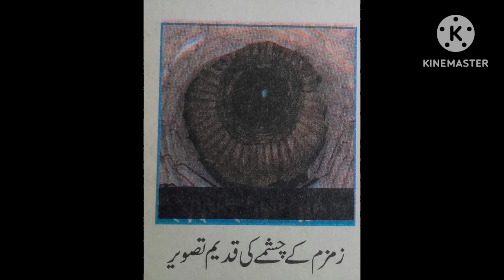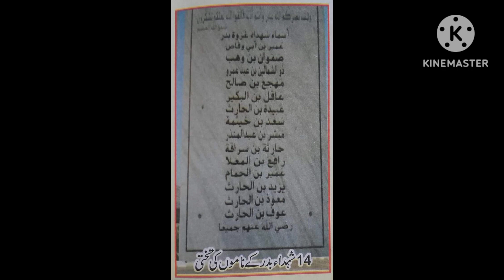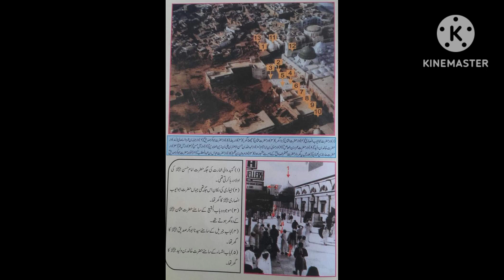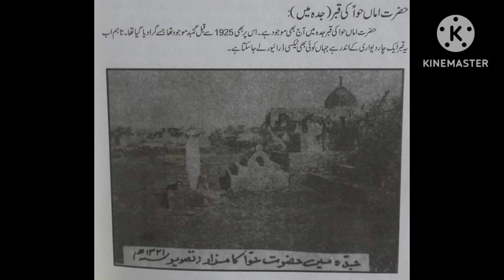مکہ مکرمہ و مدینہ منورا کی تاریخی اور یادگار پرانی تصویریں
مکہ مکرمہ و مدینہ منورا کی تاریخی اور یادگار پرانی تصویریں جو شاید آپ لوگوں نے پہلے کھبی نہ دیکھی ہوں